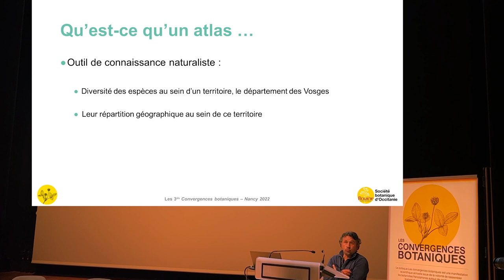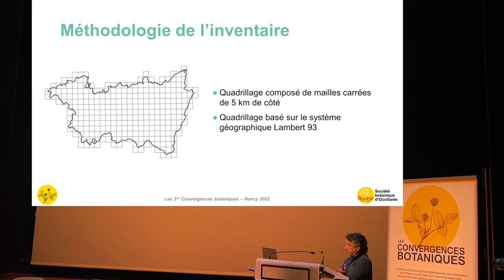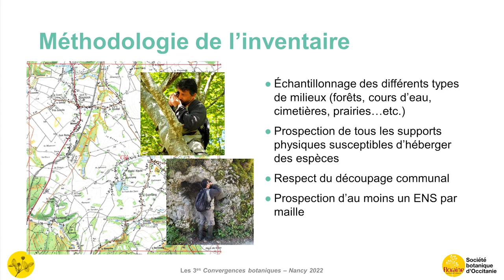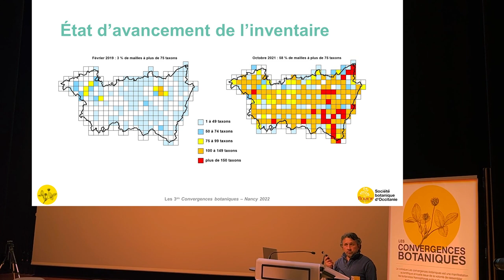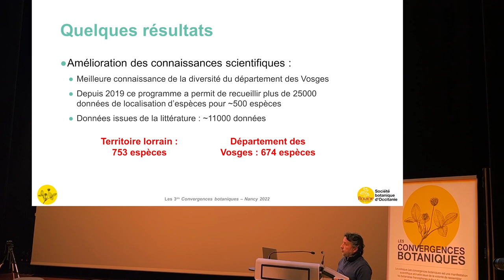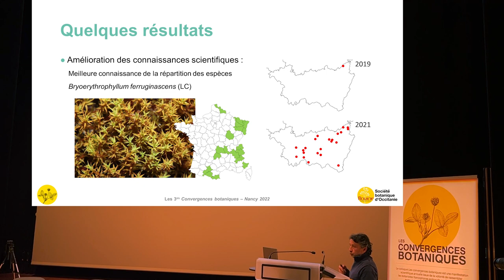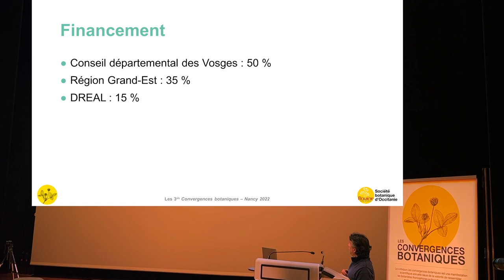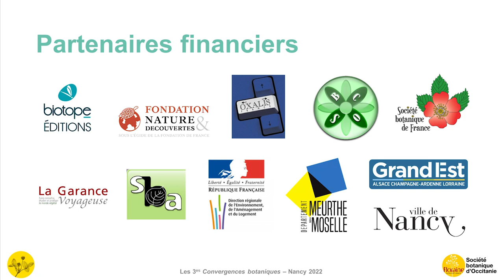Convergences botaniques 2022 - 16. L’atlas des bryophytes du département des Vosges (Denis Cartier)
L'atlas des bryophytes du département des Vosges.
Par Denis Cartier.
Dimanche 16 octobre 2022, à Nancy.